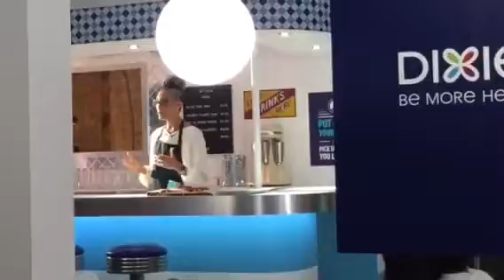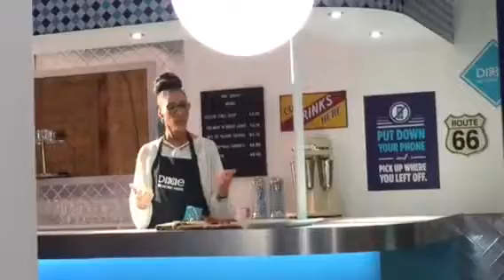Deadzone Diners w Chef Carla Hall, ATOD Magazine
Chef Carla Hall pairs up with Dixie to create a dining experience for everyone to enjoy! In this video she teaches us how to make a proper Cobb salad.

Video by Dawn Garcia